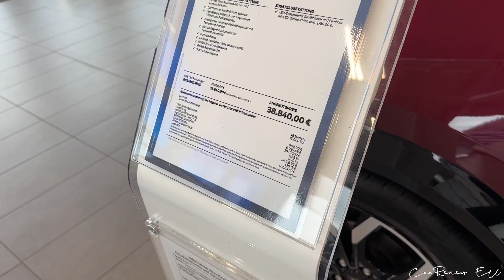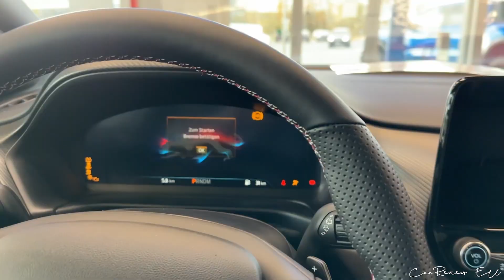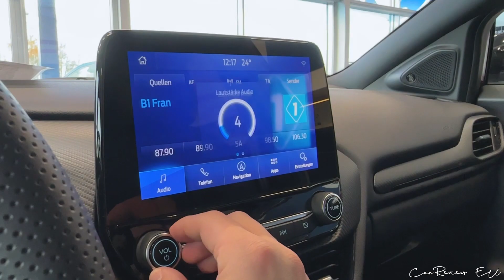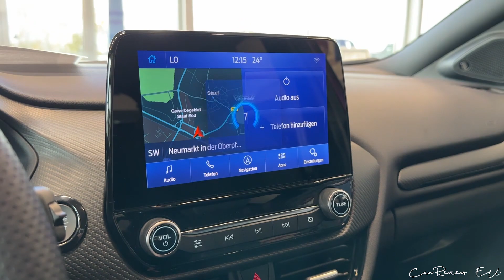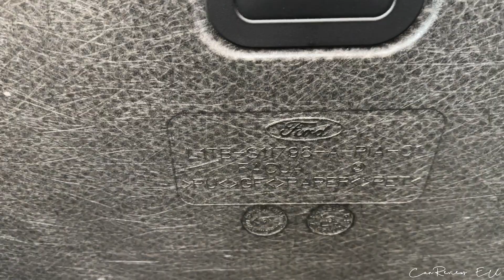2023 Ford PUMA 1.0 EcoBoost Hybrid Vivid Ruby Edition (125 HP)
2023 Ford PUMA 1.0 EcoBoost Hybrid Vivid Ruby Edition (125 HP) in Beautiful Berry Red Metallic

Münchener Ring 5, 92318 Neumarkt
Telefon 09181/47780

*Kraftstoffverbrauch / Fuel consumption:
Verbrauch Kurzstrecke (WLTP): 7,0 l/100 km
Verbrauch Stadtrand (WLTP): 5,3 l/100 km
Verbrauch Landstraße (WLTP): 4,9 l/100 km
Verbrauch Autobahn (WLTP): 6,2 l/100 km
Verbrauch kombiniert (WLTP): 5,7 l/100 km
CO2-Wert kombiniert (WLTP): 129 g/km
Tankgröße: 42,0 l
Effizienzklasse: B
Leistung / Power: 92 kW / 125 HP
Drehmoment / Torque: 170 Nm or 125 lb-ft
Antriebsart / Drivetrain: FWD
Getriebe / Transmission: 7 Speed Automatic
Geschwindigkeit / Top Speed: 190 km/h or 118 mph
Beschleunigung / Acceleration: 9,6 s
Hubraum / Engine capacity: 999 cm3
Leergewicht / Curb Weight: 1334 kg / 2941 lb
Power-Output ratio: 10,7 kg/hp
Länge / Length: 4197 mm
Breite / Width: 1805 mm
Höhe / Height: 1534 mm
Farbe / Color: Beautiful Berry Red Metallic
Price: 30 980 €

Track: Ben Lepper & Reflekt - ID [Ninety9Lives Release]